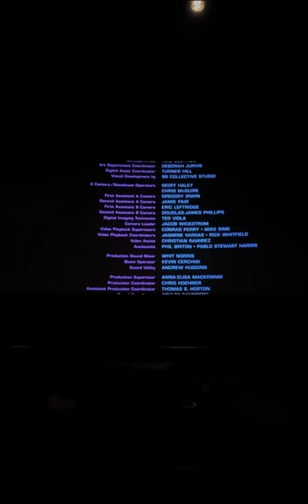Blue Beetle Movie Reaction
Solid movie with a great cast and a lot of heart 🤘